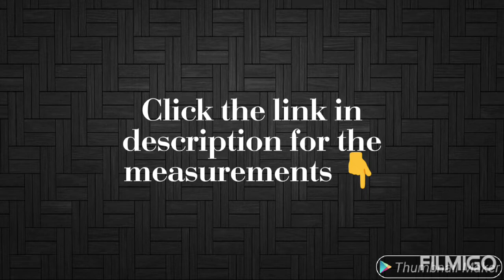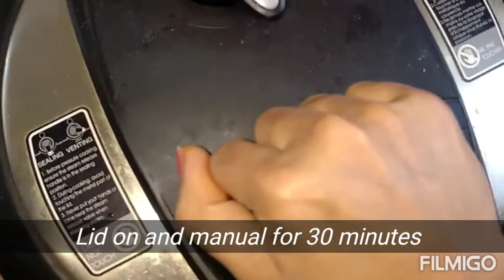Dal makhani in instant pot